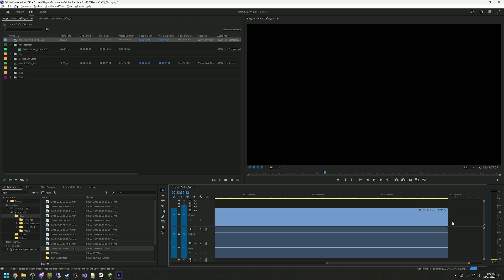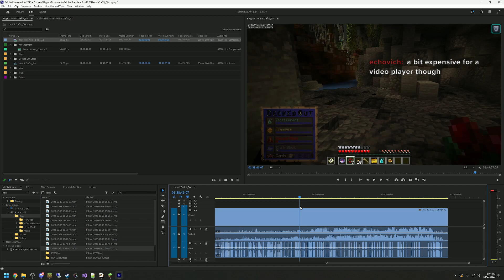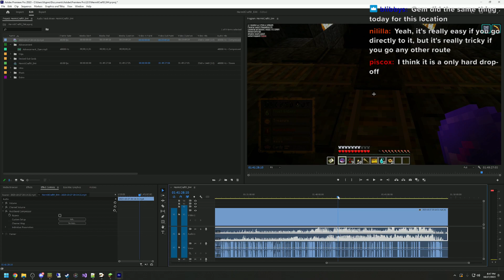HermitCraft LIVE - Oct. 27, 2023